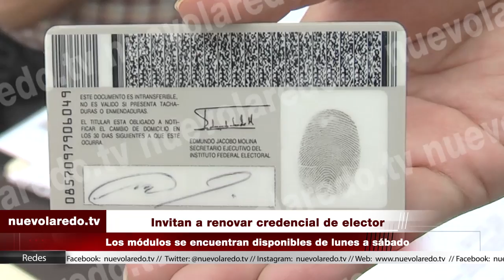Invitan a renovar credencial de elector